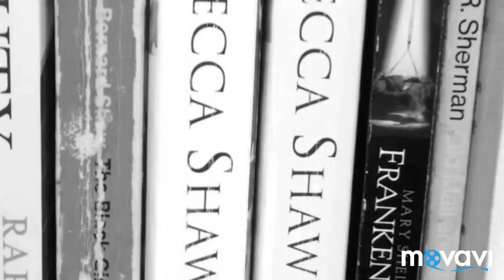LYME REGIS MELHC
Editor - Movavi